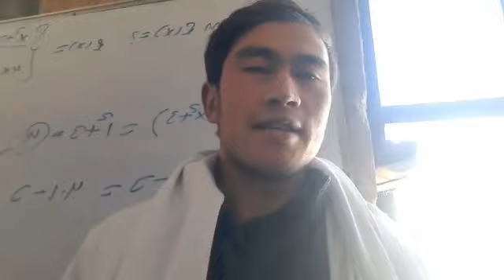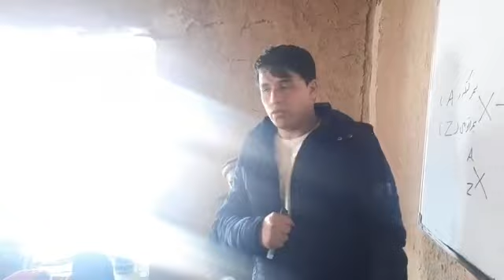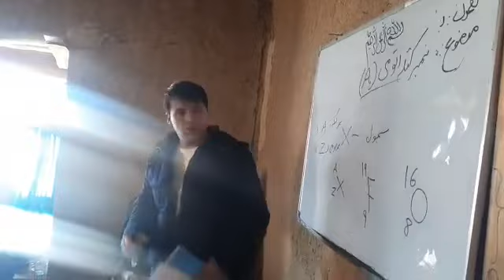کورس که از کمک برادران خارجي سر پا است ( بیوا، مالیستان)